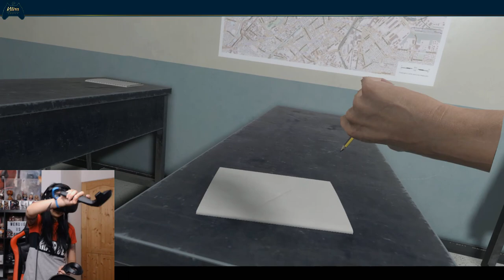J'AI VOULU TESTER LA VR - (The exorcist vr)